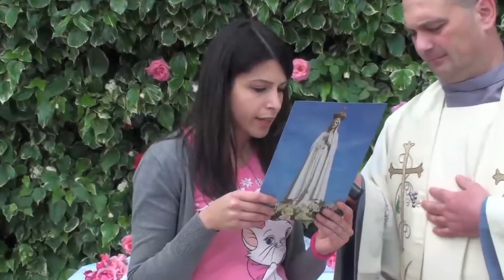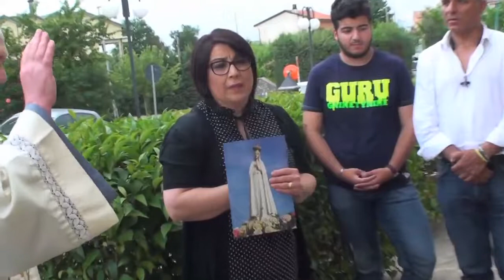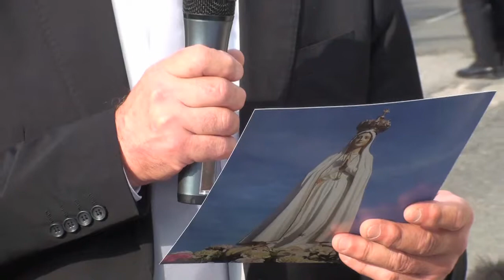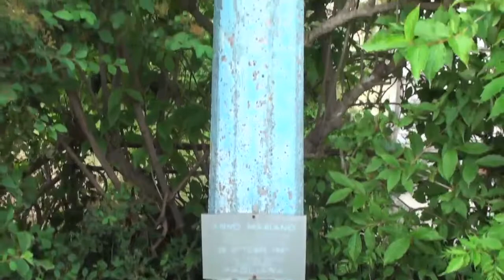Santuario Buon Consiglio di Frigento "Chiusura Mese di Maggio" 2018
30 Maggio 2018 - LA TRADIZIONALE PROCESSIONE CON LA STATUA DELLA MADONNA DI FATIMA, FINO A PAGLIARA E CONTRADA CONFINE, A CHISURA DEL MESE DI MAGGIO, MESE DI MARIA. Una Produzione Tele Radio Buon Consiglio